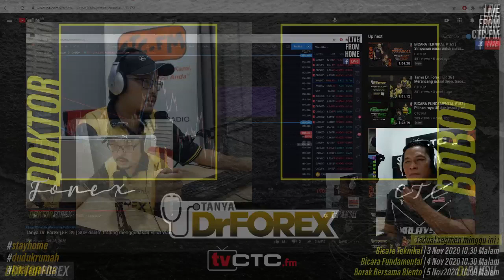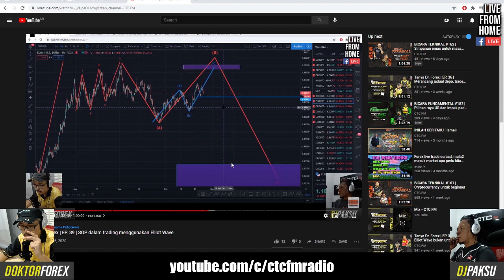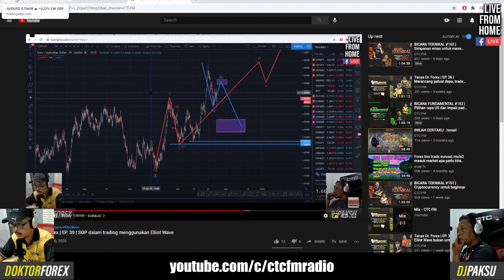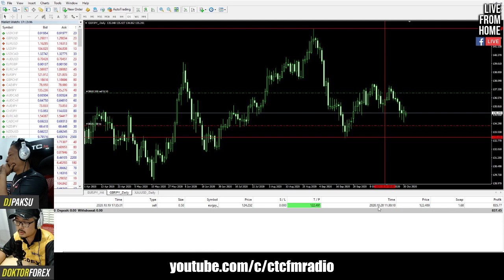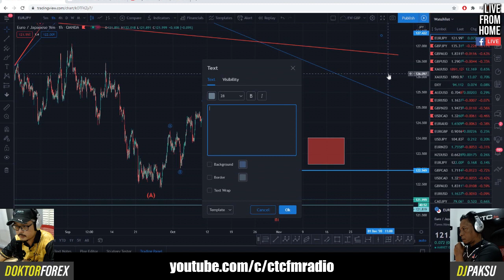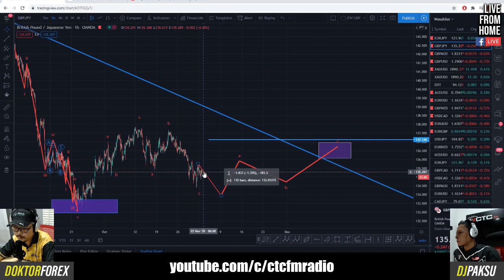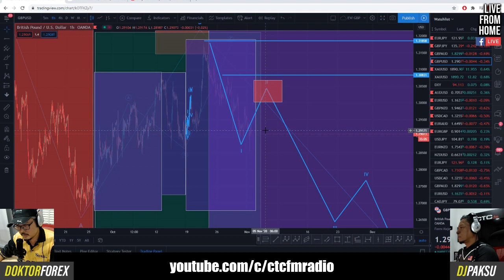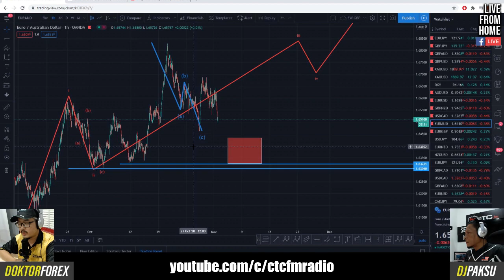Tanya Dr. Forex | EP. 40 | Melihat semula keberkesanan analisa minggu lepas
Sedutan podcast penuh Segmen Tanya Dr. Forex episode 40 bersama Dr. Forex (Cikgu Noname) dan dihostkan oleh DJ Paksu. Penampilan istimewa oleh Shah Cromok. Segmen membincangkan pergerakan pasaran matawang dari sudut teknik Elliot Wave. Tonton segmen secara langsung pada setiap hari Isnin jam 10.30 malam di page facebook CTC FM.

*ralat pada nama host : DJ Paksu bukan Boboi CTC

Timestamp :
0:00 - Pembukaan
0:17 - PSA Covid-19
0:42 - Shoutout youtube CTC FM
1:22 - Baca comment live
4:40 - Pengenalan
5:42 -  News-news penting
12:21 - Flashback analisa minggu lepas
14:03 - Flashback GOLD
18:32 - Flashback GBPUSD
19:43 - Flashback EURUSD
23:37 - Flashback GBPNZD
30:52 - Flashback GBPAUD
33:16 - Flashback AUDUSD
36:30 - Flashback EURAUD
39:41 - Flashback GBPJPY
41:36 - Flashback EURJPY
44:02 - Pair pilihan minggu ini
46:42 - EURGBP
47:29 - EURJPY
49:32 - GBPJPY
51:00 - GBPAUD
52:00 - GBPUSD
53:28 - GOLD
56:14 - AUDUSD
56:50 - EURUSD
58:57 - USDCAD
1:00:06 - EURAUD
1:01:04 - Penutup